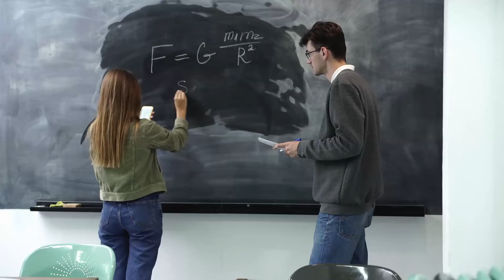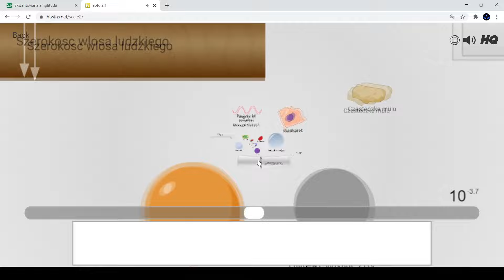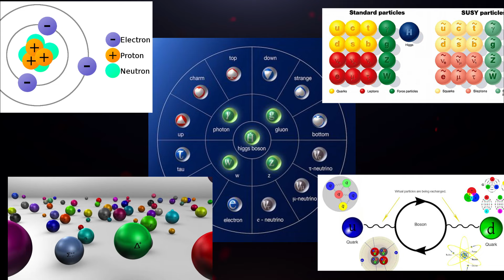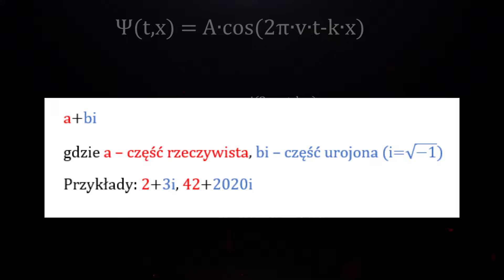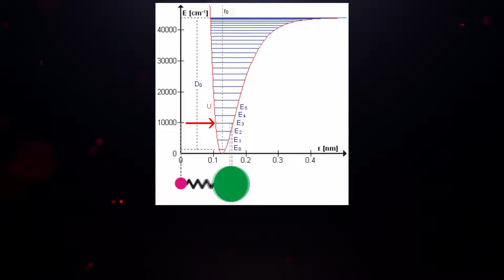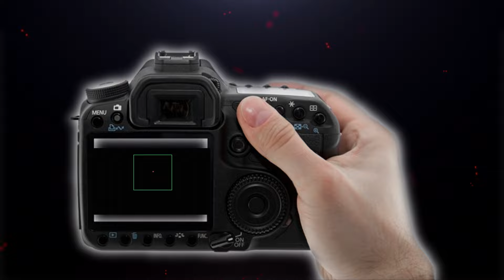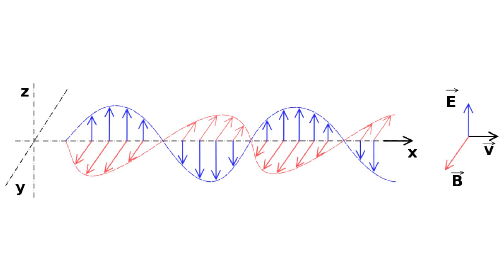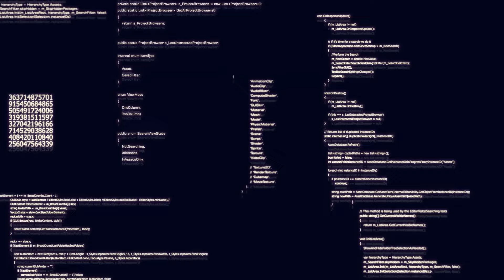Drgania. Fale. Kwanty. Pola. (Cz. 2)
Główne i podstawowe idee mechaniki kwantowej oraz porównanie z mechaniką klasyczną. Wyjaśnienie z użyciem maksymalnie, na ile to jest możliwe, prostej matematyki + przykłady i wizualizacje ułatwiające zrozumienie.

Lista poruszonych w filmie tematów (im wyżej na liście znajduje się temat, tym więcej czasu poświęcono temu tematowi w filmie):

Funkcja falowa (Ψ)
Kwantowy oscylator harmoniczny
Kwantowy model atomu
Zasada nieoznaczoności Heisenberga
Fale materii (fale de Broglie’a)
Kwantowa losowość
Cząstka w studni potencjału
Epizodycznie wspominam też o następujących tematach: Albert Einstein vs Niels Bohr (poglądy na niektóre konsekwencje mechaniki kwantowej), interpretacja wieloświatowa i kopenhaska, eksperyment z dwiema szczelinami, energia punktu zerowego, fale stojące, zjawisko tunelowe, stała Plancka oraz o właściwościach cząstek.

Źródła i dodatkowe materiały:
Po Polsku: